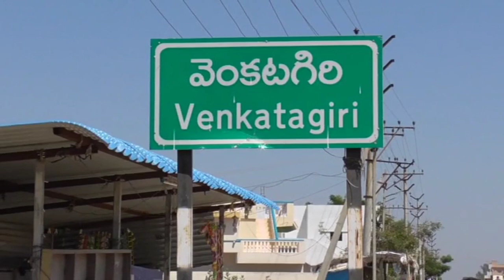మా దొంగ వేలి ముద్రలు వేసుకొని మా అకౌంట్లో డబ్బులు కొట్టేద్దాం అనుకుంటున్నారా?